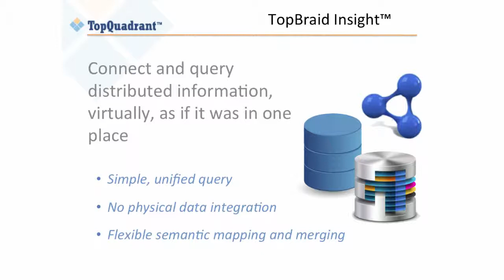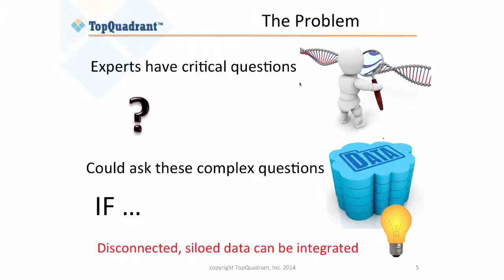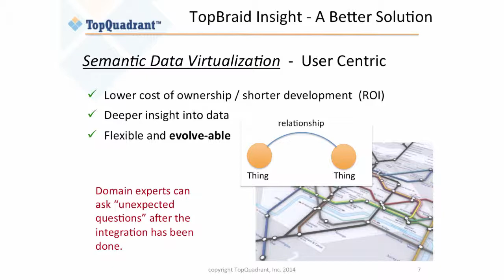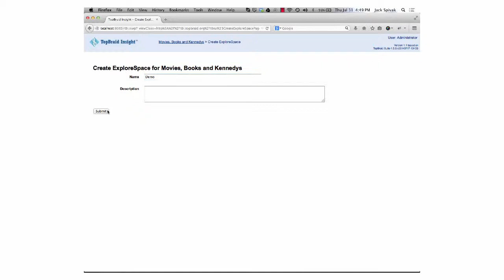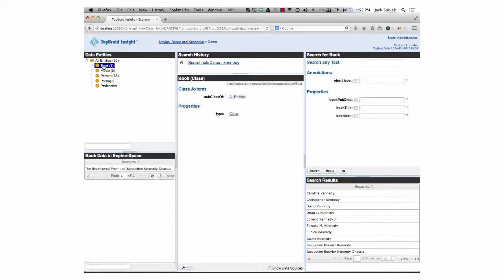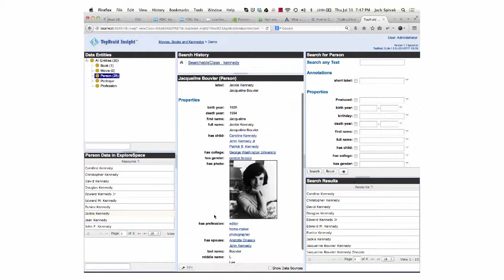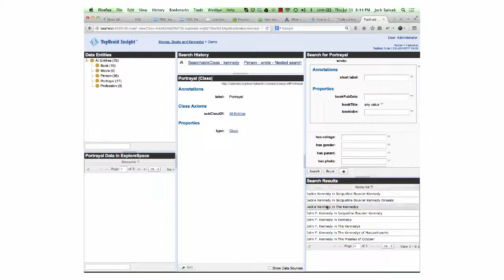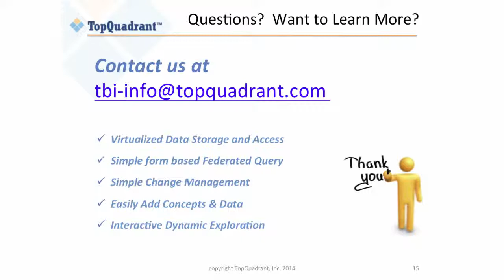Introducing TopBraid Insight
TopBraid Insight™ (TBI) is a semantic virtual data warehouse with true federated query capabilities. It is an agile, extensible approach to querying data from diverse data sources. Availability of information is at the heart of solving business problems across industries. TopBraid Insight™ (TBI) empowers businesses with on-demand integrated access to diverse data, making it possible to discover information just in time. This video introduces TopBraid Insight providing an overview of its capabilities and technologies that power it.